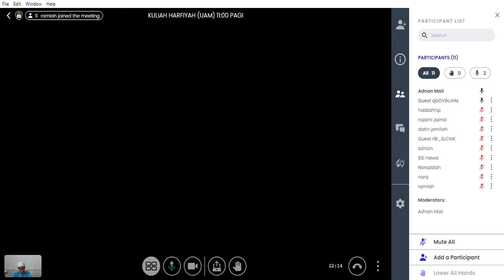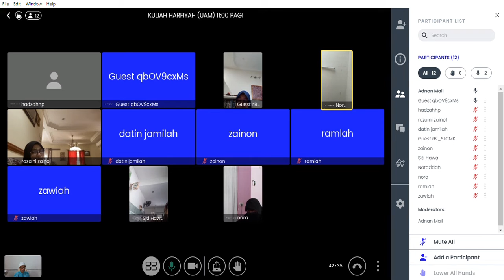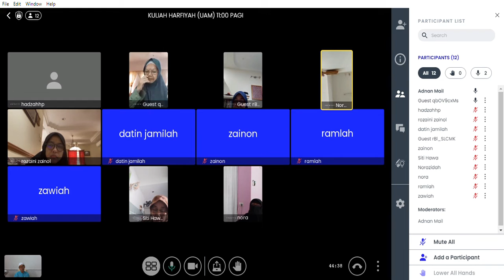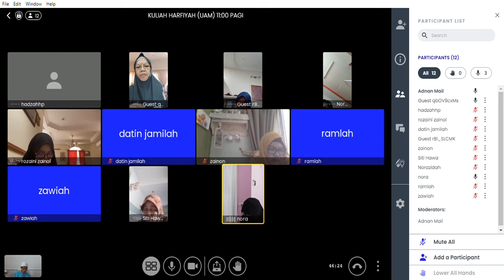KULIAH HARFIYAH UAM | 5/8/2022 JUMAAT 11:00 PAGI | RIYADHUSSHALIHIN MS 343-348 (BAB MUJAHADAH)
TARIKH: 5/8/2022
HARI: JUMAAT
KULIAH HADIS: HADIS RIYADHUSSHALIHIN MUKA SURAT 343-348 (BAB MUJAHADAH)